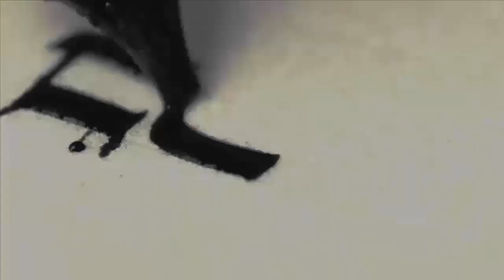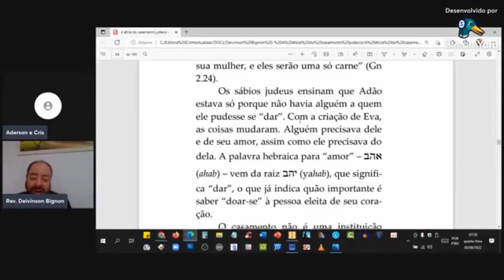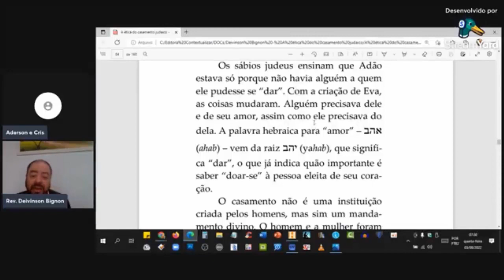CORTE | O VERDADEIRO sentido de AMOR na cultura bíblica